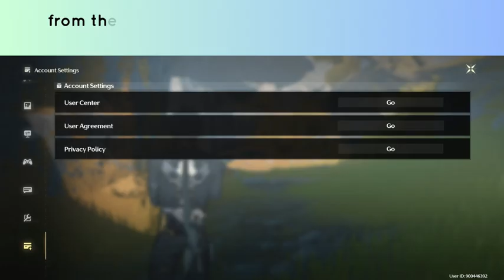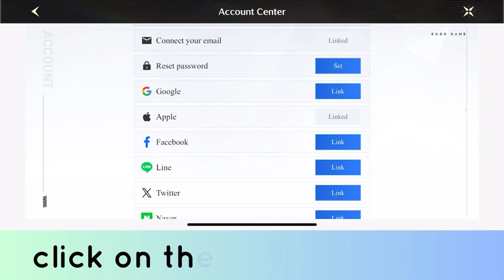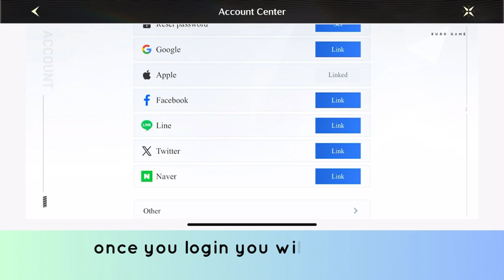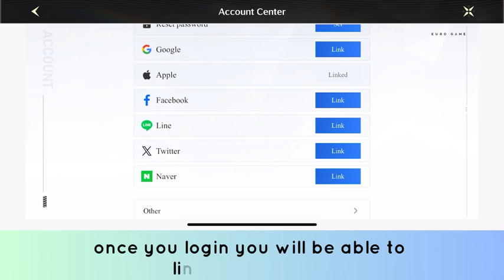How to Link Naver with Wuthering Waves Account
In this video, you will learn how to Link Naver with Wuthering Waves Account.

original article: